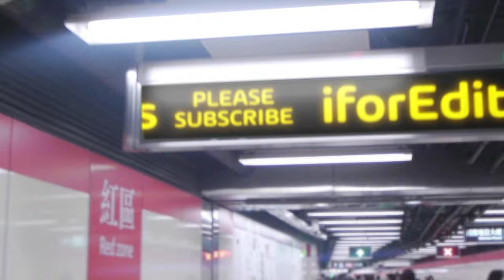Golden Clouds and Lights Slideshow Presentation Green Screen Template | FREE TO USE | iforEdits